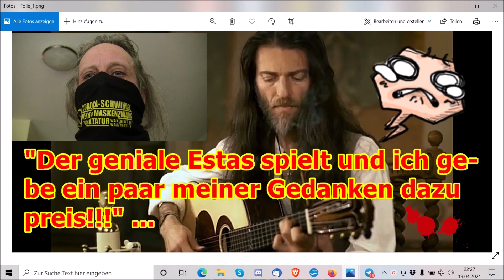"Der geniale Estas spielt und ich gebe ein paar meiner Gedanken hinzu!!!“ ...